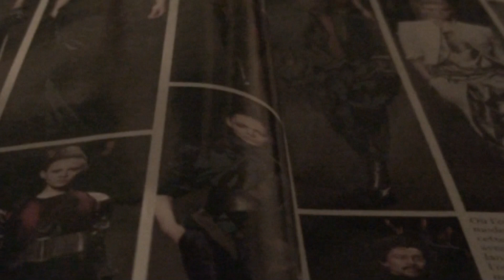DEEPEN- (HARP VIOLIN CHORUS/VOCALS)- JOHN BAKALIS-2012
FAIRY TALE ARP